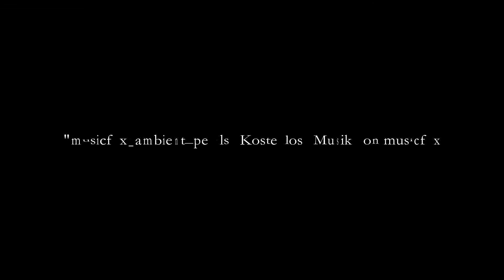Nebelwald im Frühling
Nebelwald im Frühling an einem wunderschönen Morgen im Pfälzerwald